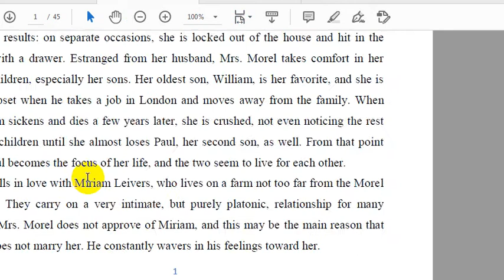كل ما يخص رواية ابناء وعشاق Sons and lovers